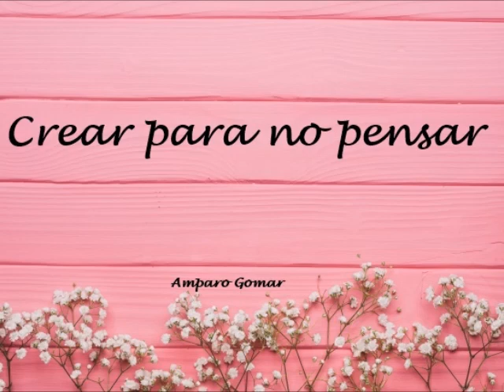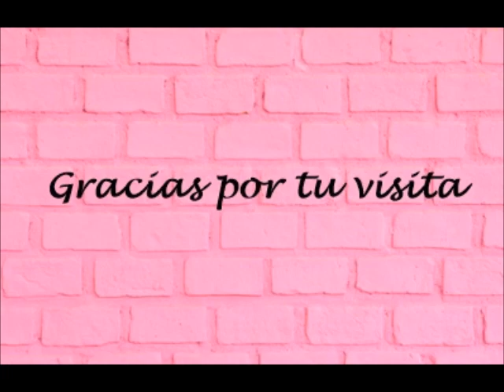Jugando con los brushos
Hoy os enseño varias técnicas que se pueden hacer con los brushos.